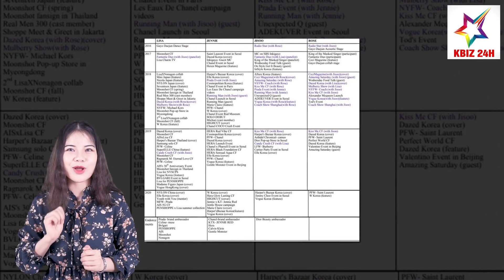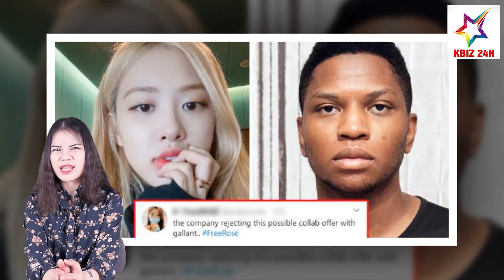Rosé (BLACKPINK ) Đang Bị YG Ngó Lơ, Số Hoạt Động Cá Nhân Chỉ Bằng 1/3 Lisa | KBIZ 24H